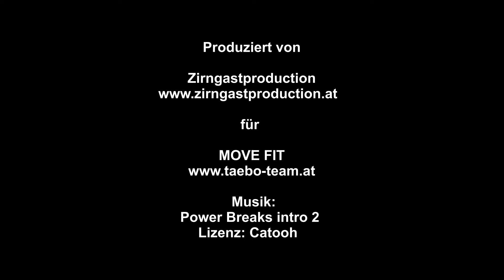Rosenmontag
Ein Montagstraining der besonderen Art. Einfach Viechan